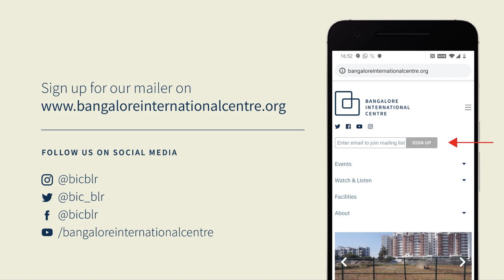WorldLit - Japan and the Writer’s Life: Pico Iyer in conversation with Samanth Subramanian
Part of the WorldLit series with Bangalore International Centre.

Iyer talks about his 32 years of living in Japan, learning from an ancient culture that remains hauntingly familiar and entirely impenetrable in the same breath. In 2019 he published twinned books about his adopted home, A Beginner’s Guide to Japan: Observations and Provocations and Autumn Light: Season of Fire and Farewells, addressing ping-pong and the art of trying to find hope in a time of uncertainty.